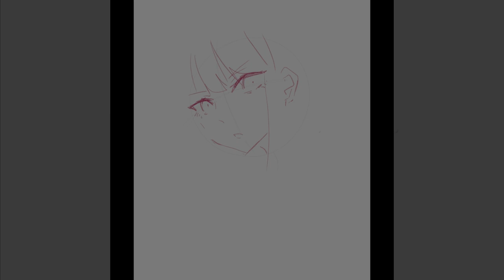Speedpaint: Kirigiri Kyouko | Danganronpa | Clip Studio Paint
I have some special perks there, like exclusive access to my illustrations in full resolution, early access, step by step images and exclusive discount on commissions among other stuff 💕

Song: Class Trial Solar Edition (Danganronpa OST) by Masafumi Takada.